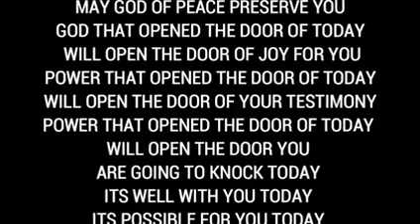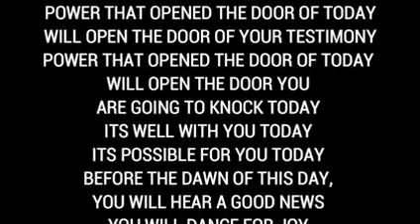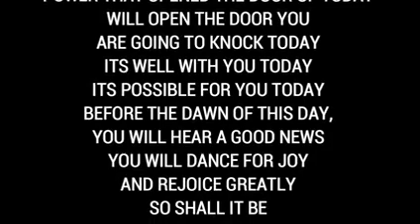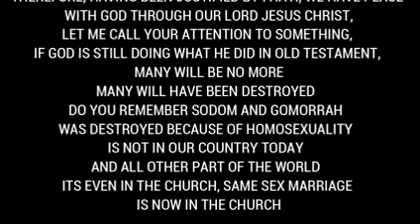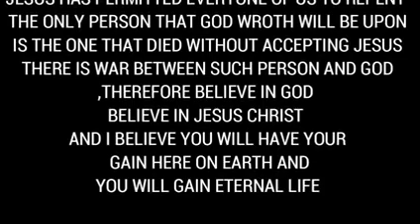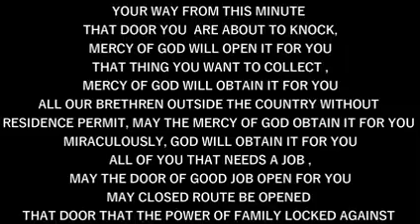IRE OWURO TUESDAY 190923